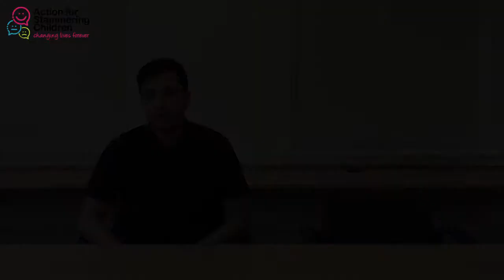Transitions - Naheem Bashir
"I see my stammer as a sling-shot in that it held me back for so long, and now I've been released from it and it's propelling me forward" - Inspiring words from PhD student at UCL, Naheem Bashir, who is researching the brain basis of stammering and how to improve therapeutic approaches.